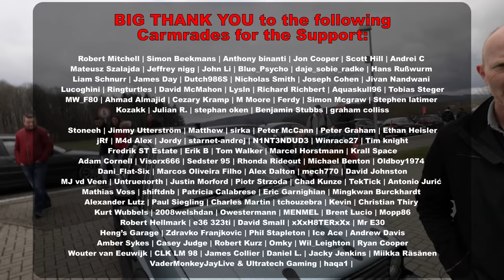(un)LUCKY CRASH of Legendary @pinderwagen // Nürburgring